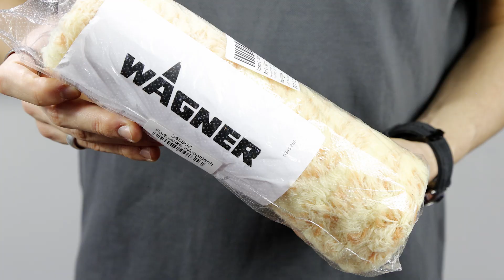Le rouleau airless Wagner Inline Roller 100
Retrouvez ce rouleau airless Wagner Inline Roller 100 sur notre site Airless Discounter

Structure et fonction du rouleau Wagner IR 100

Le Wagner Inline Roller 100 est un rouleau de peinture auto-alimenté. Cela signifie que le rouleau est relié à la pompe airless et que celle-ci pompe la peinture et l’envoie à travers le flexible directement à l’intérieur du rouleau.

À l’aide d’une poignet à pistolet, l’écoulement et l’application du matériau peuvent être contrôlés avec précision. Pour cela il suffit d’appuyer sur la gâchette pour que la station de peinture amène le matériau jusqu’au rouleau pour être ensuite projeté de manière régulière sur le mur.

Les avantages principaux de cet accessoire airless sont la vitesse de travail, la performance au m² ainsi que la manipulation du matériel et la technique de peinture mise en œuvre. Par ailleurs, il permet de produire un brouillard de pulvérisation nul.

Pour voir ce rouleau Wagner en action, nous vous renvoyons vers une autre de nos autres vidéos:

Les pièces de rechange et le plan de montage du rouleau Wagner IR 100 sont disponibles ici: